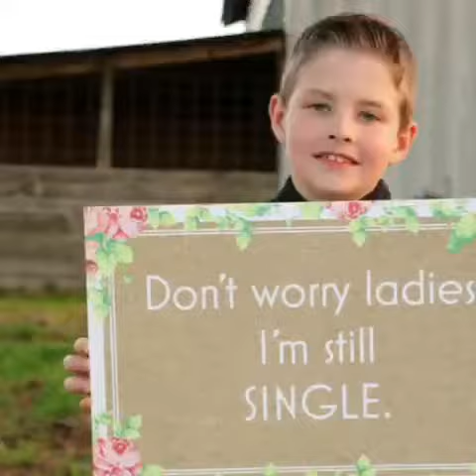Robin & Tanner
Robin & Tanner's photo session